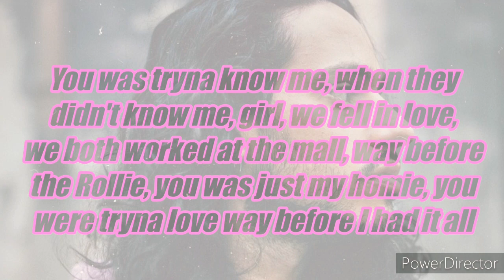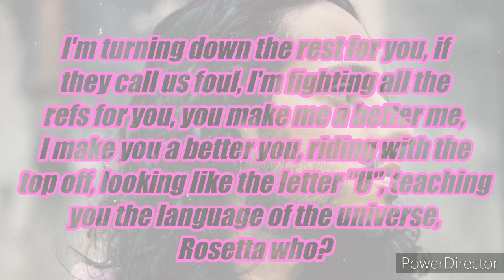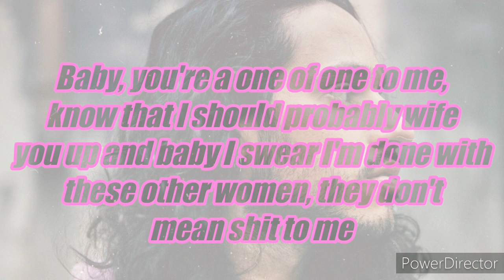Russ - Wife You Up (Lyrics)